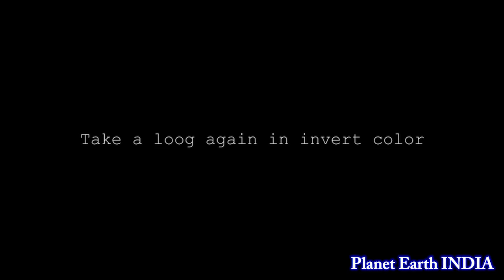कैमरे में कैद 5 असली भूतिया घटनाएँ 5 Real Ghost Caught On Tape | Ghost Videos | Scary videos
आज हम आपको दिखाएंगे कुछ ऐसी भूतिया वीडियोस जिनको देख आपको डर का अनुभव जरूर होगा वीडियो को अंत तक देखें और अपनी राय जरूर दे |  धन्यवाद |

Must Watch Our More Documentry Videos :-

पूरा गांव भेजता है अपनी बेटियों को इसके पास

चीन के ऐसे राज जिनको सुनकर आपके होश उड़ जायेंगे

जब जानवरों के पेट में मिली ऐसी अनोखी चीज़ें

अगर ये सब कैमरा में कैद ना होता तो

जब बेटियों ने पिलाया अपने ही पिता को अपना दूध

विज्ञान की समझ से परे है पेड़ो पर लगने वाले ये फल

भूतों से डरने वाले इस वीडियो को ना ही देखें

बाल काटे जाने वाली घटना एक सबसे बड़ा अनसुलझा रहस्य

समय यात्रा कर पहुंचे यहाँ और फिर वे यहीं रह गए

सबसे अनोखी नौकरियां जो देती है पैसे ही पैसे

अनोखा देश जहाँ महिलाओं का पैन्ट्स पहनना भी मना हैं

जब समुद्र से बाहर निकल कर आयी असली जलपरियां